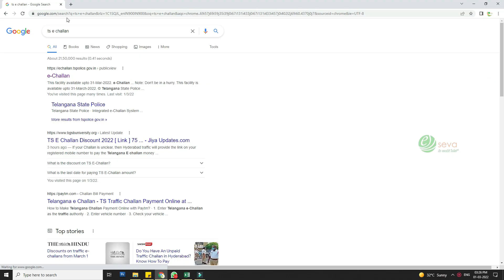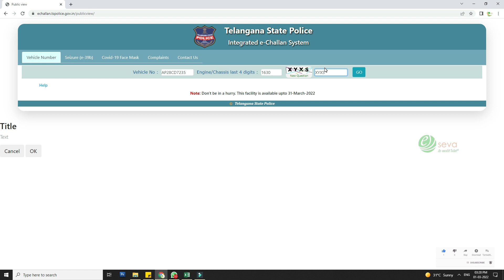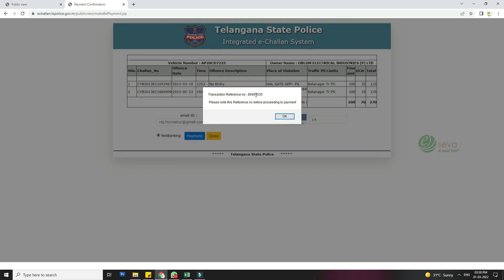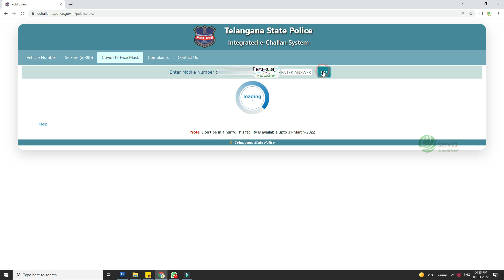How to pay Vehicle Challan with discount || TS e Challan || Traffic Challan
TS Government Traffic department announce a Lok Adalat Discount rates for pending vehicle challans. To know discount rates and payment process, please watch this video @ESeva2020

ts e challan discount 2022 last date
ts challan discount 2022
ts e challan discount 2022 link
pending challan telangana
e challan payment
ts challan discount dates
ts e challan discount 2021
challan meaning
e challan payment
pending challan telangana
challan meaning
e challan payment near warangal, telangana
ts e challan
e challan status
up traffic police challan online payment
e-challan hyderabad
traffic e challan
ts e challan status
karnataka e challan